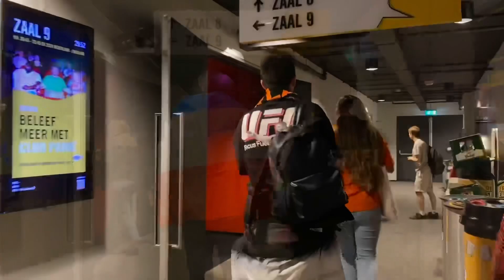UEFA Euro2024 Live Nederland - Engeland || Pathe Spuimarkt Den Haag 10-7-2024